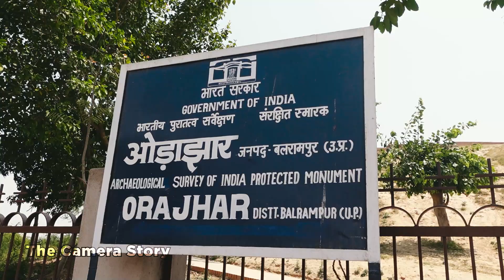Shravasti Trip | kuch Alag BUDDHISM Hai Yaha l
Shravasti Trip | इतनी गर्मी में मत आना कभी ऐसी जगह पर | vlog | The camera story

scary stories
vlog
daily vlog
kids vlogs
kids activities
fun activities
family vlog
family vlogger
funny videos
funny vlogs
new vlogs
Hindi vlogs
trending
trending vlog
lifestyle vlog
children
best places for kids in delhi
wedding
wedding vlog
travel
trip
dalhousie
Himachal Pradesh
 India
Indian tourism
Wanderlust
kid vlogs
mom and son vlogs
makeup artist

 The Camera Story
The Camera Story is a YouTube channel run by a Husband Wife duo of mainly Wedding Photographers Shubhra & Abhinav.
This channel will introduce the viewers to the life of Abhinav & Shubhra through their work, family life, hobbies, travel and the various challenges they deal with on a daily basis.
We hope the viewers will like the content that we put out on a regular basis and are entertained through our videos and shorts.
Cheers !